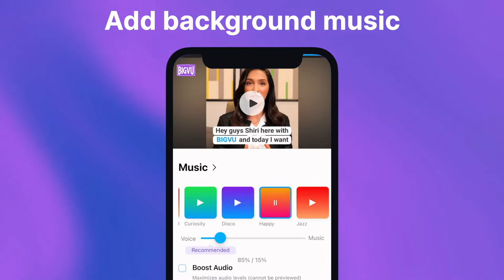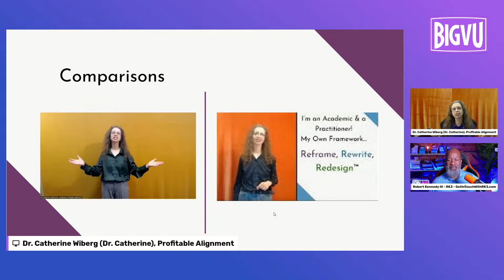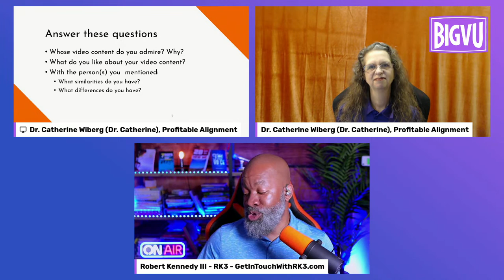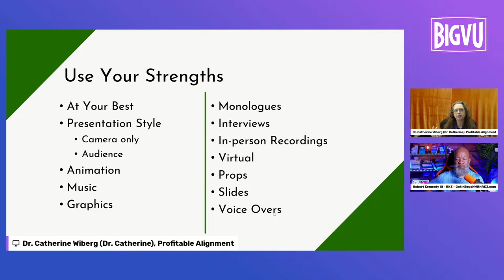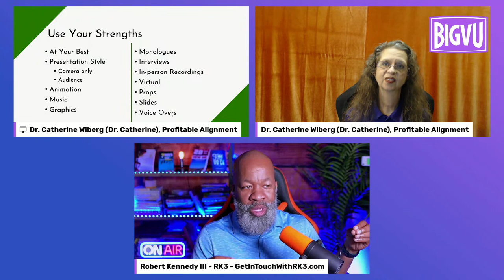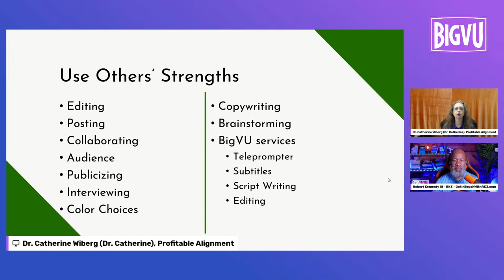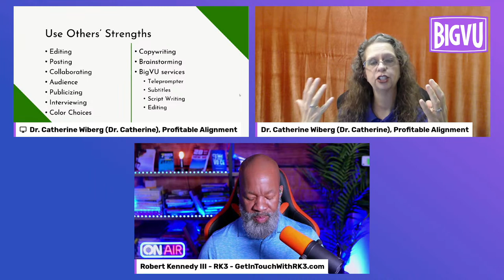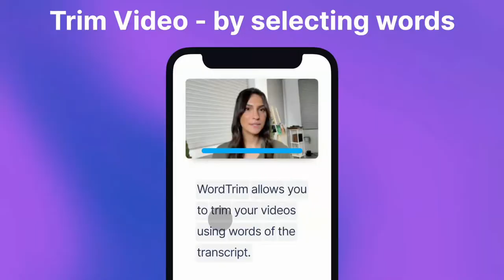Comparison as an Empowerment Tool in Your Video Making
📆 Date: Tuesday, September 12th

🎉 Are you ready to take your video-making game to the next level? Join us for an exhilarating live workshop that will transform the way you approach video content creation. Get ready to embark on a creative journey like no other as we present:

🎤 **Meet Our Dazzling Speaker: Dr. Catherine Wiberg**
🌠 Dr. Catherine Wiberg, the visionary founder of Profitable Alignment, will be your guide on this exciting voyage. With her extensive expertise in elevating the value of people, she's here to unveil the secrets to creating captivating videos that leave a lasting impact!

- 🔍 **Reframe:** Learn how to look at your content from fresh angles, bringing new perspectives to your videos that will captivate your audience.
- ✍️ **Rewrite:** Master the art of crafting compelling scripts that keep viewers hooked from start to finish.
- 🎨 **Redesign:** Unleash your inner creative genius to design visually stunning videos that demand attention.

🌈 Get ready to unlock your inner video-making superhero and make your content truly shine! This workshop is the game-changer you've been waiting for.

Don't miss out on this opportunity to redefine your video-making skills and empower your content creation journey. Mark your calendar for September 12th at 2:00 PM ET, and let's make magic together! 🌟